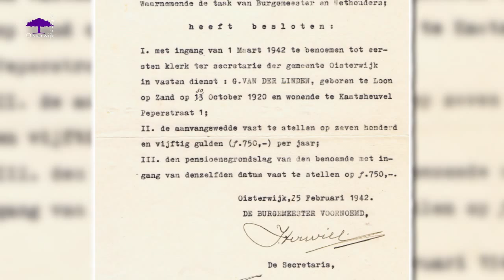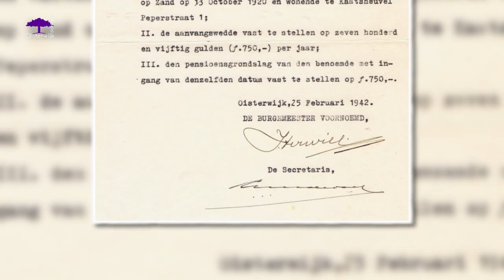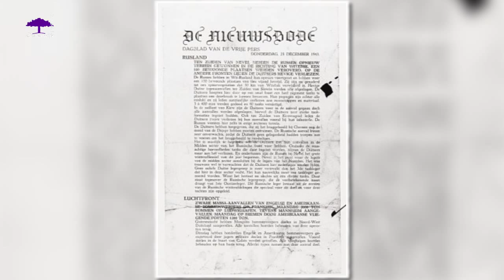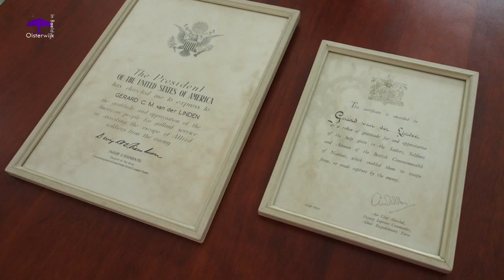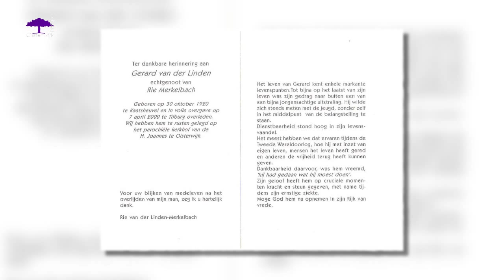Gerard van der Linden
Gerard van der Linden wordt geboren in Kaatsheuvel op 30 oktober 1920 als jongste uit gezin van vijf kinderen van kleermaker Henricus van der Linden  Hij zou een belangrijke rol spelen, in het verzet in Oisterwijk.